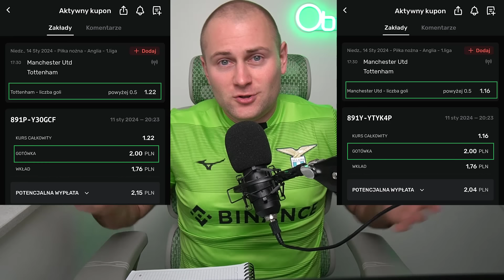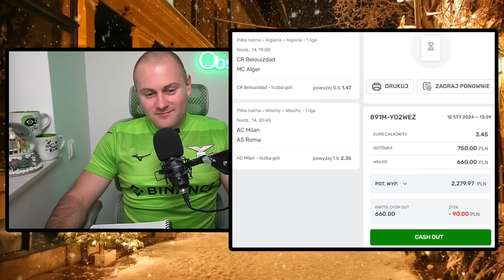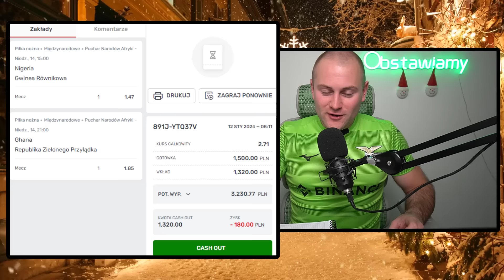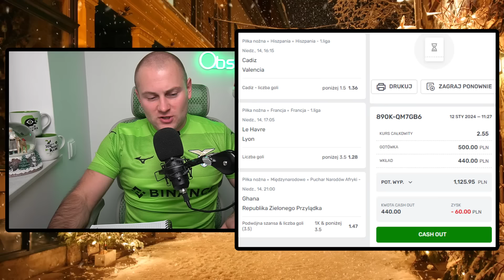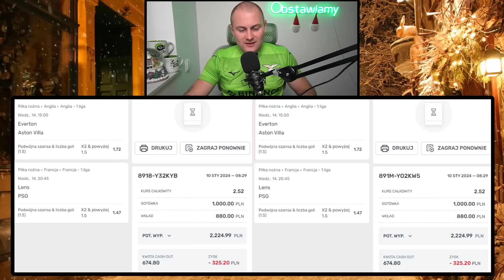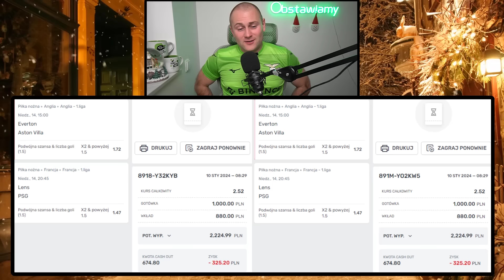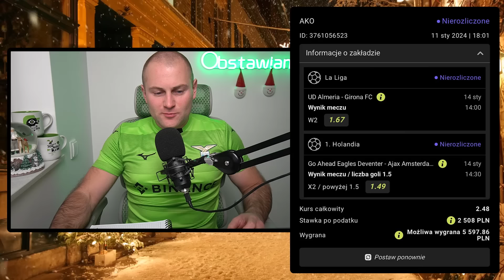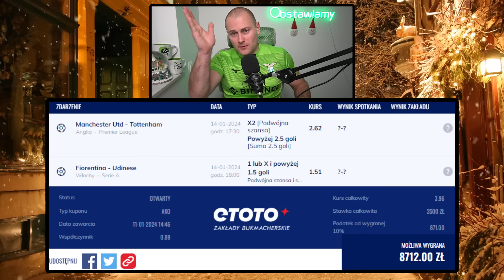Te KUPONY mają dać 26.000 ZŁOTYCH! DUBLE i TREBLE na NIEDZIELĘ!